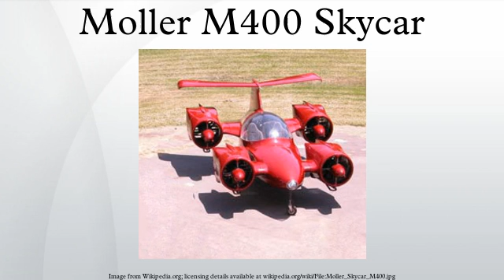Moller M400 Skycar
The Moller Skycar is a prototype personal VTOL aircraft – a "flying car" – invented by Paul Moller who has been attempting to develop such a vehicle type for fifty years.